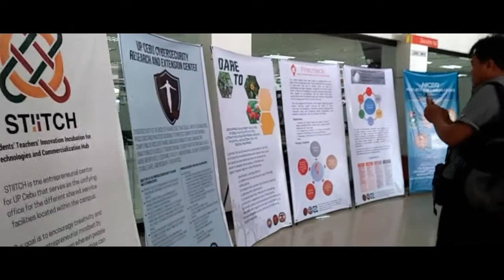SKSU (Computer Engineering OJT) @ UP Cebu In IT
Video Documentation of On the Job trainees from Sultan Kudarat State University - Isulan Campus (Computer Engineering)